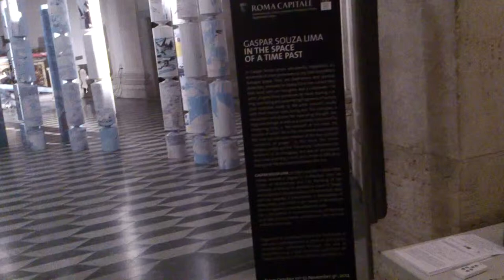IN THE SPACE OF A TIME_Gaspar Souza Lima_Video3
“IN THE SPACE OF A TIME”
Exhibition by Gaspar Souza Lima
Roma, Sala Santa Rita 16th October-9th November 2014

Gaspar dos Reis Souza Lima is a Brasilian-born architect who lives in Rome since 1993.
For the last few years he is engaged in a personal artistic production, making use of fragments of posters, most of the time their rear side, often hidden, tearing, cutting and assembling them.
This expressive choice, that has an approach of a total abstraction yet interest for its environmental application, was earlier displayed in the exhibition “the colour of the air”, at the hyunnart studio in Rome, during January-February 2013.
Souza Lima’s show at the S. Rita hall ranges between architecture and visual arts.
He penetrates in the vacuum provided by the exhibition space with a series of light appearances, almost diaphanous and spiritual, to draw, ideally, two curves that recall metaphorically both an hourglass and a colonnade.
He manually elaborates these elements tearing, cutting, stacking and assembling fragments of posters, the raw material of his production.
The meditative research of harmony and contrast, that the artist set in motion, is placed in correlation with the baroque, of which the exhibition space, although rebuilt, is an example and the concept of the empty spaces of Lucrezio Caro, as evidenced in his De Rerum Nature: "empty spaces serve to every matter as well as to the movement for penetrability and permeability, to find a passage”.
The full-empty, the usual dichotomy of the hourglass, but also of the architecture and urban planning, finds in Souza Lima’s work a poetic fusion to the point of being difficult to distinguish the boundaries, but you know they are there. And this is probably due to the use of the “ colours of the air”, which the artist cannot help but to manipulate, or because the established exchange between the viewer and the work almost represents a catharsis of modern society with its “voids”.
And it is exactly the hourglass, a metaphorically measuring machine of thoughts, ideas, feelings, air, transformations and changes of the history as well as specifically of the time, to be the leivmotiv of his intervention.
Intervention that also has its own essence in the movement, as can be noted in the elements with symbolically bearance fallen in the area of the apse, as opposed to the slow but charming turn of the two metaphorical prayer mills.
That blends in perfect shape to the "overlapped hourglasses carriers" in his dreamlike and continuous flow.
The "prayer mills" of Souza Lima have, ideally, a very close relationship with the posters, as the roll of written prayers, soul of the mills, constitutes a superposition of layers.
And it is exactly the crowding of the layers in the posters in their material conformation, where the paper and the colours are softened and calibrated against the weather, to provide the artist the choice of what is useful for his creations.
It should be noted that Souza Lima uses the rear side of the posters, which is usually hidden and monochrome, and not the image, in a remarkable correspondence with the mills, where also the prayers are hidden by a casing. It also noticeable, here and there, a cultured and delicate, yet edgy, look at the changes of nature, which is made more explicit by the artist with the work on the wall at the entrance of the exhibition, as a kind of avalanche that breaks into the exhibition hall.
Almost like a "semantics of desire" (Ricoeur; essay on Freud, 1965), Souza Lima seems to connect the two universes of strength and direction.
And observing his works one come to think that the artist wants to formulate a theory of knowledge by taking into account various modes of knowledge, in particular, the imaginative and the real, the creativity and the reproductivity. He stimulates towards a concept of the psychic apparatus, which works according to the scheme of the reflex arc and has its own direction. There is a sensitive activity, after which there is a system which receives the perceptions, and there is a motor activity where at its end we find a system that downloads the excitement of motility (work on the wall). And at the end of the sensory system we are forced to admit a first differentiation - the memory - that expresses the fact that the perceptions leave in our psychic apparatus a track.
The material used by Gaspar Souza Lima, the fragments of posters, and the pictures of hourglasses and prayer mills enliven the concept of memory traces that consist of permanent changes of the systems.

Tomasso Parisi-curator (Neuropsychiatrist -Psychoanalyst SPD-DPA, Art lover and Psychoanalysis)